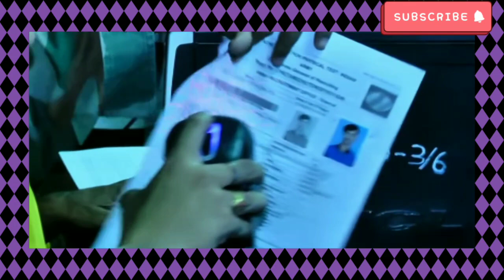Indian Army Selection Process 2022 Full Video/Join Indian army/ Jai Hind/Support Indian Army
A soldier:
Waiting at the border
Staying awake day and night
Depending on the number of harassment
Veteran defending the country .

Thinking life is trivial
Forget everything about food and sleep
Forests and mountains cross everything
Are protecting the Indian border .

In the scorching sun
Failing duty in hard work
Is waiting for us ...

Waiting for the dignity of Indian soil
After living on the border
Be machine with machine
Running all the time ...

Virgo bombs can also fall on the feet
Gunshots pierce the body
The cannon exploded and the body scattered
Anything can happen at any time ...

Sometimes the body is disabled
Lives will go normally
In the selfish human earth
Welfare Martyrs Respect Them ...
To protect our welfare
Has dedicated his life
We will add pride to their work
We will honor them ...

All the youth will go to the army
We will also protect the Indian border
Given the opportunity we got
We will protect Bharat about ourselves ...

“Indian Army” — When we utter these two words, our heads get down with respect and gratitude to their sacrifice and nobility. From the icy terrain of Himalaya to the scorching heat of desert, they guard us as their family all day and night without complaining.
From the dawn of our independence, they keep us guarding from the intruders, terrorists and other external attacks. Since 1947, we have faced three major wars and in each case, even in worst condition, we have snatched victory from enemies with the help of our powerful, devotional and extremely talented Indian Army.
Here are 11 motivational quotes from Indian army that will make you need to remain up and salute them…
1). Major Somnath Sharma — 4th Battalion,Kumaon Regiment
“The enemy are only 50 yards from us. We are heavily outnumbered. We are under devastating fire. I shall not withdraw an inch but will fight to our last man and our last round.”

2) Field Marshal Sam Manekshaw
“ There will be no withdrawal without written orders and these orders shall never be issued.”-Field Marshal Sam Manekshaw as Core Commander in 1962. “
3) Capt R Subramanium , Kirti Chakra (Posth)
“ You have never lived until
You have almost died,
And for those who choose to fight,
Life has a special flavor,
The protected will never know!!! “
4) Field Marshal Sam Manekshaw
“ I wonder whether those of our political masters who have been put in charge of the defence of the country can distinguish a mortar from a motor; a gun from a howitzer; a guerrilla from a gorilla, although a great many resemble the latter.”

 இராணுவ வீரன்:

எல்லையிலே காத்துகிடந்து
இரவு பகல் விழித்திருந்து
தொல்லைகள் பல பொறுத்திருந்து
நம்மை காக்கும் ராணுவ வீரன் .

உயிரை அவர்கள் துச்சமாய் நினைத்து
உணவு உறக்கம் எல்லாம் மறந்து
காடுகள் மலைகள் எல்லாம் கடந்து
காப்பாற்றுகின்றனர் இந்திய எல்லையை ..

கொட்டும் மழையிலும்
கொளுத்தும் வெய்யிலிலும்
கடும் பணியிலும் கடமை தவறாமல்
நம்மை காத்துக்கொண்டு இருக்கிறார் ..

இந்திய மண்ணின் மானம் காத்து
எல்லையிலே வாழ்வை கழித்து
இயந்திரத்தோடு இயந்திரமாய்
எந்நேரமும் இயங்குகிறார் ..

கன்னி வெடிகளும் காலில் படலாம்
துப்பாக்கி குண்டுகள் உடலை துளைக்கும்
பீரங்கி வெடிக்க உடலும் சிதறும்
எந்த நேரத்திலும் எதுவும் நடக்கும் ..

உடல் ஊனமாகும் சில நேரங்களில்
உயிர்கள் சாதரணமாய் போகும்
சுயநலம் கொண்ட மனித பூமியில்
பொதுநல தியாகிகள் அவர்களை மதிப்போம் ..

நமது நலனை பாதுகாக்க
அவரது உயிரை அற்பனித்துள்ளார்
அவர்கள் பணிக்கு பெருமை சேர்ப்போம்
அவர்களை நாம் கௌரவிப்போம் ..

இளைஞர்கள் அனைவரும் ராணுவம் போவோம்
இந்திய எல்லை நாமும் காப்போம்
நமக்கு கிடைத்த வாய்ப்பு அதை
நாமும் பற்றி பாரதம் காப்போம் ..

போரில் இறந்த வீரன் குடும்பத்தை
பொறுப்போடு காத்து விசுவாசம் புரிவோம்
ஊனமுற்ற வீரர் எவர்க்கும்
ஒவ்வொரு மனிதரும் உதவிகள் புரிவோம் ..